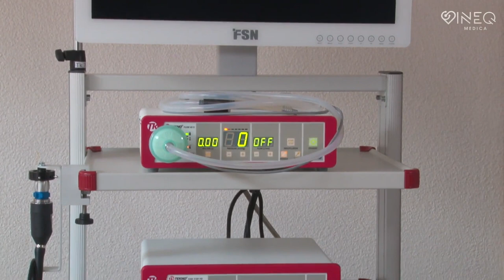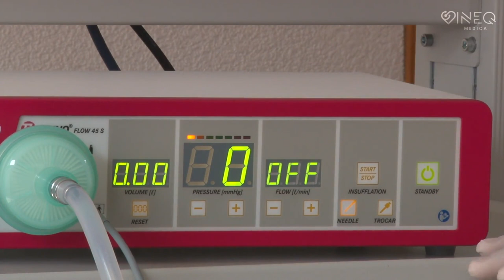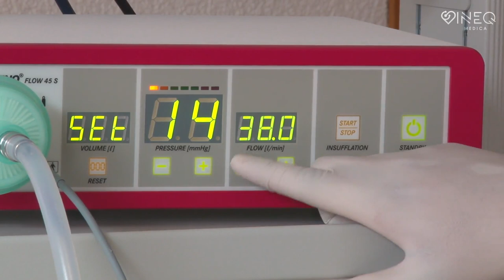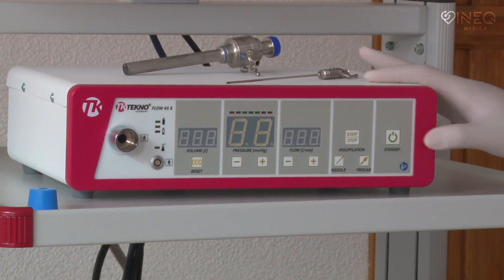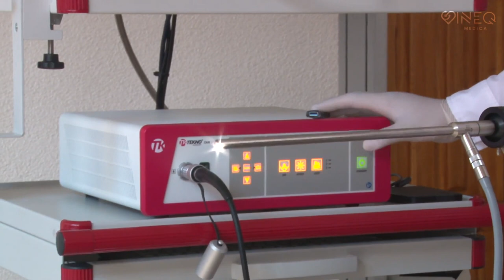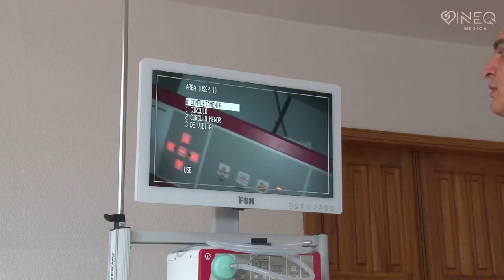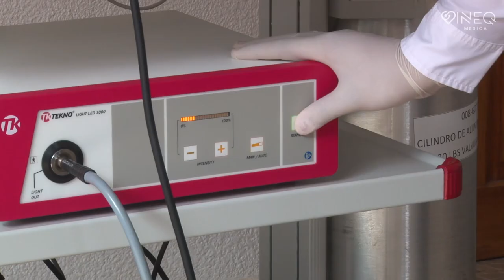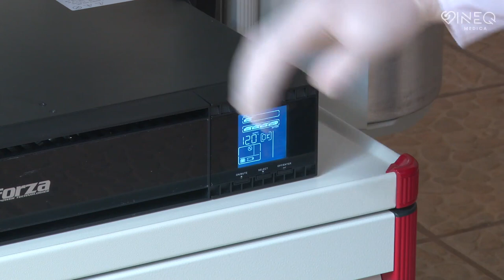Capacitación Torres de Laparoscopía e Instrumental Quirúrgico Tekno-Medical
Nuestro equipo de INEQ Medica desarrolló el siguiente video con el fin de brindar un apoyo a los hospitales públicos que se vieron beneficiados en el proceso de IPO-FBO 2021008 referente a las Torres de Laparoscopía Tekno Medical.

En este video reforzaremos el contenido de la capacitación impartida al personal médico y de enfermería involucrado en el uso y manejo de estos equipos en los procedimientos quirúrgicos mínimamente invasivos. Comienza con generalidades del carro de transporte, continuando con el monitor hasta profundizar lo que es el insuflador, o el componente más importante del equipo.

También podrán encontrar un repaso veloz de como utilizar correctamente la cámara de video, la fuente de luz y la fuente de poder ininterrumpida (UPS).  Recuerden que, aunque en el video se expliquen nuevamente el uso de la Torre de Laparoscopía, recomendamos leer el manual de usuario para el manejo de instrumentos y accesorios de esta.

Esperamos que el video les sea de mucha ayuda.